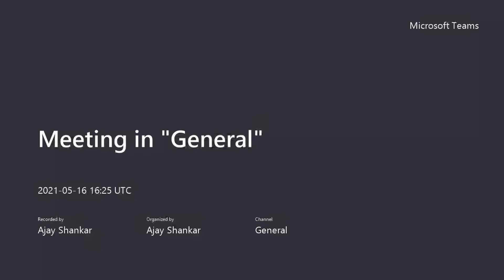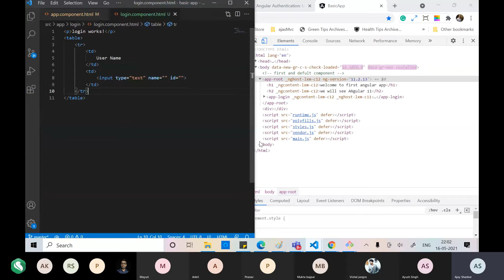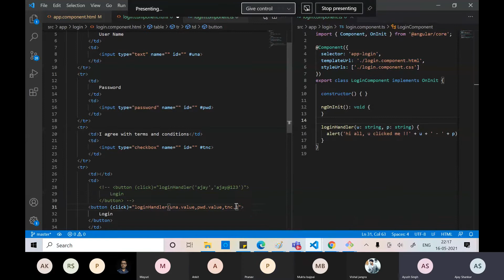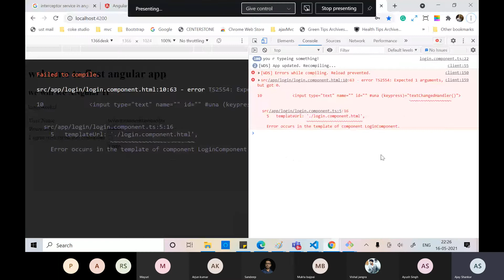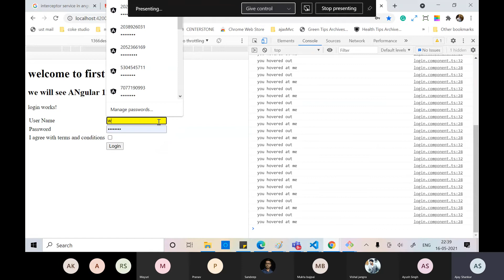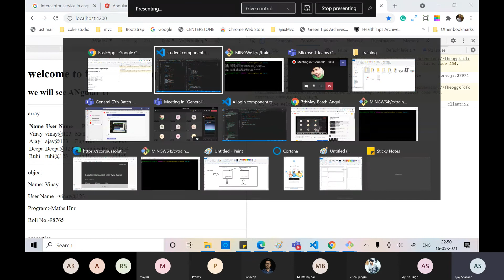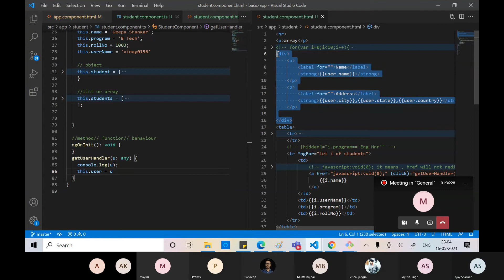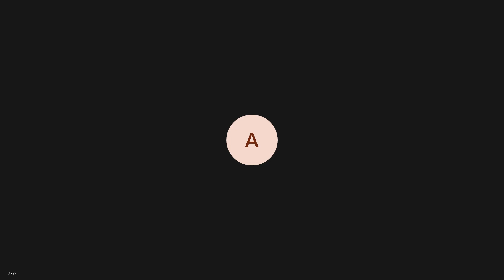7thMayBatch21 event binding directives